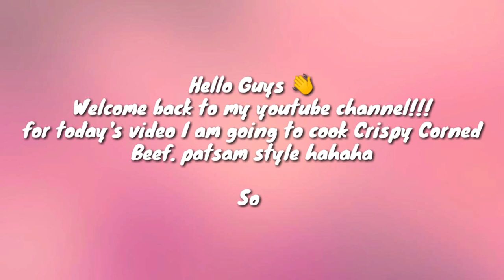Crispy Argentina Corned Beef | Azirs Vlog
Ingredients:
1 can Argentina Corned beef
3 pcs. Tomatoes
1 Onion, chopped
4 cloves of garlic, minced

Azirs Vlog